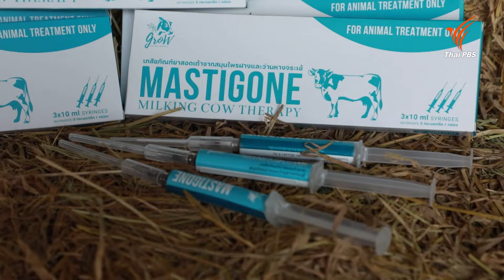ยาสอดเต้านมจากพืชสมุนไพรไทย | ไทยประดิษฐ์คิดเก่ง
โรคเต้านมอักเสบในวัวนม เป็นโรคที่พบได้บ่อยในกลุ่มเกษตรกรผู้เลี้ยงโคนม ซึ่งส่งผลแม่โคจะให้ผลผลิต และคุณภาพน้ำนมลดลง น้ำนมที่รีดออกมาไม่ได้คุณภาพ ทำให้เกษตรกรผู้เลี้ยงโคนมไม่สามารถนำน้ำนมมาจำหน่ายได้ และในการรักษาต้องใช้ยาปฏิชีวนะที่มีราคาแพงต้องนำเข้าจากต่างประเทศ จากปัญหาดังกล่าวนั้นทางมหาวิทยาลัยแม่โจ้จึงได้มีการนำสมุนไพรของไทย มารวมกับงานวิจัยและนวัตกรรม จนทำให้เกิดผลิตภัณฑ์ยาสอดเต้านมจากพืชสมุนไพรไทย

ชมย้อนหลังรายการ "วันใหม่วาไรตี้" ในช่วง "ไทยประดิษฐ์คิดเก่ง" ได้ที่